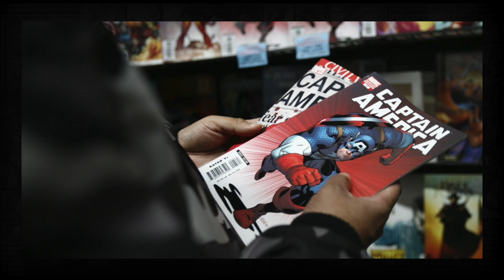Making money in comics... can be easier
Talking about money for comics, and how some of the business practices actively steer away from money.